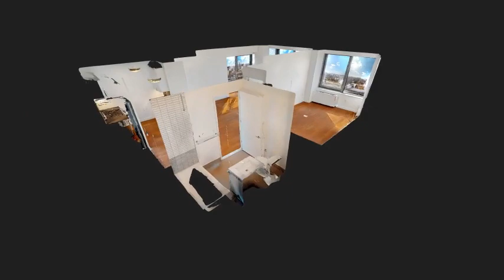The Eugene - Corner Residence L (1B/1B)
The Eugene is a spectacular high-rise residential tower in New York City's Hudson Yards, featuring modern luxury homes with expansive lifestyle & recreational amenities.